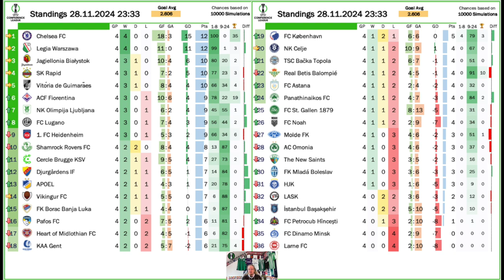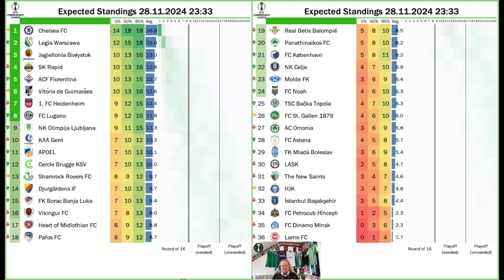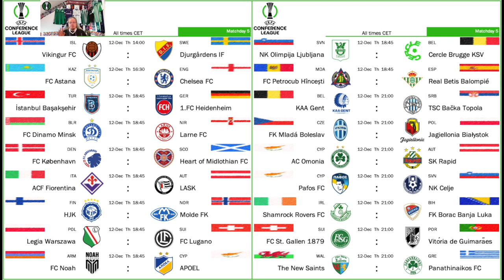Little Hope Left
After seven minutes all hopes for a turnaround in fortunes were gone! You went down to ten men and inevitably lost despite holding a lead for almost 30 minutes ... Not LASK's year!

Chelsea on the other hand remain perfect despite playing only glorified reserve squads. And how about the Polish teams?

00:00 Opening observations
00:58 Almost eliminated ...
04:56 Highlights of Matchday 4
09:15 Predictions
11:38 Upcoming games
12:28 Final thoughts